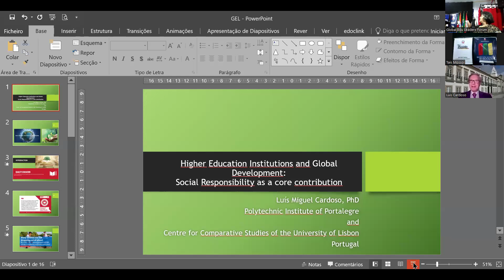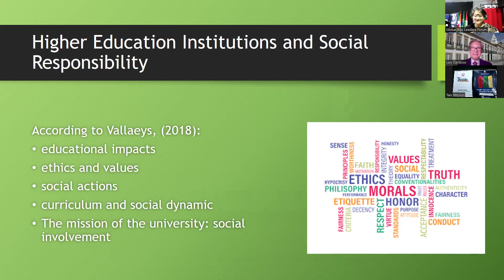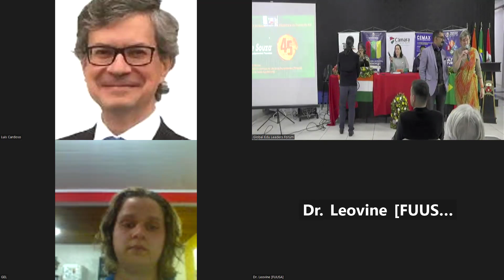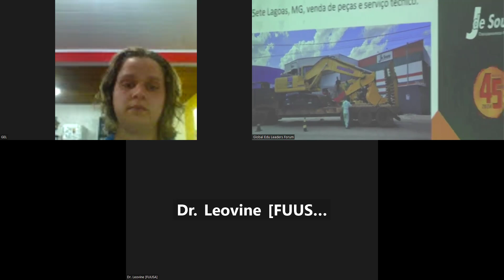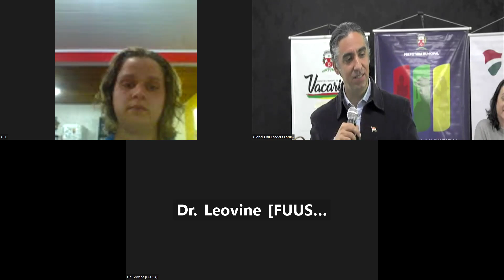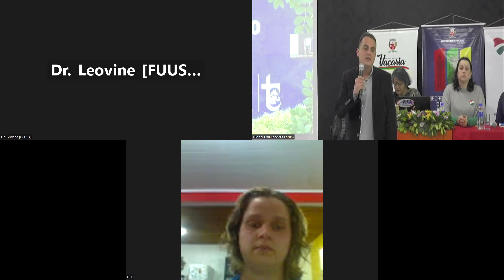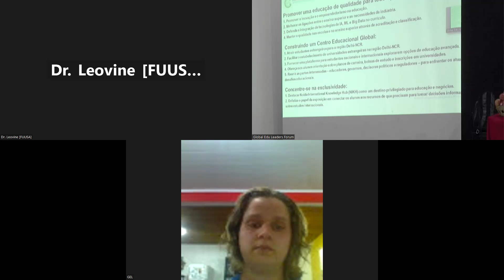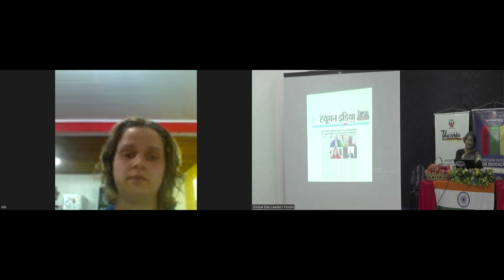Encerramento da II Conferencia Internacional Sobre Educação e Sustentabildiade 2024